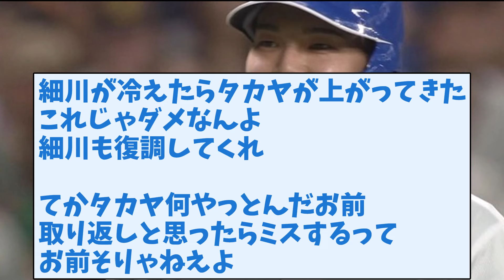【悲報】石川昂弥、戦う顔をしていない【野球】【2ch 5ch スレ】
〇中日　再生リスト

中日　立浪　石川昂弥　戦う顔　ドラゴンズ　NPB

効果音ラボ
OtoLogic